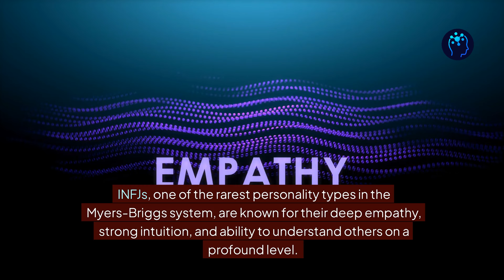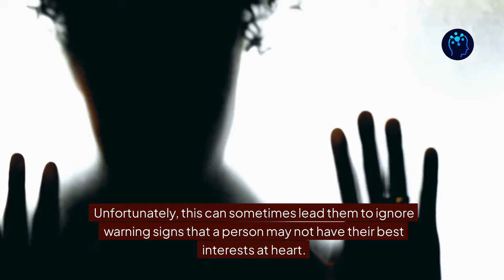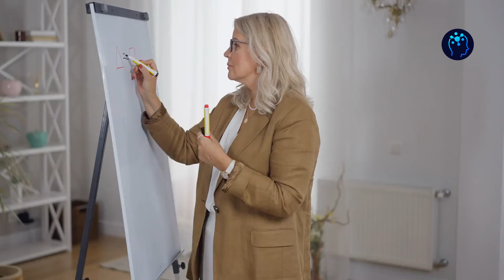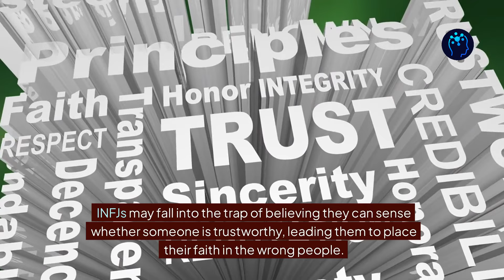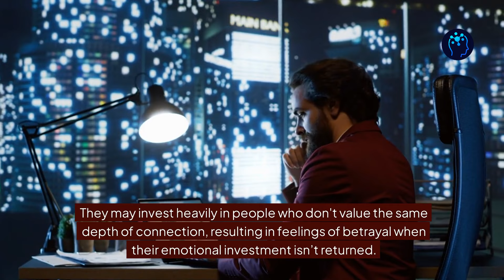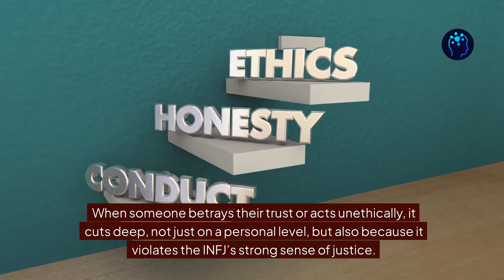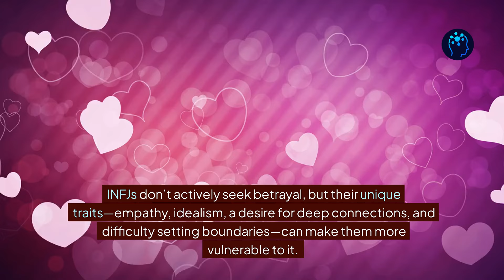Do INFJs Attract Betrayal?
The INFJ personality type is one of the rarest personality types in the Myers-Briggs personality type. INFJ male and INFJ female are known for their deep empathy, strong intuition, and ability to understand others on a profound level. But with these unique traits comes a pattern many INFJs have noticed: a higher-than-average experience of betrayal. Why does this happen? Are INFJs unknowingly attracting betrayal? Let’s dive into the psychological reasons behind why this MBTI type might encounter betrayal more frequently and how their very nature could make them vulnerable in certain relationships.